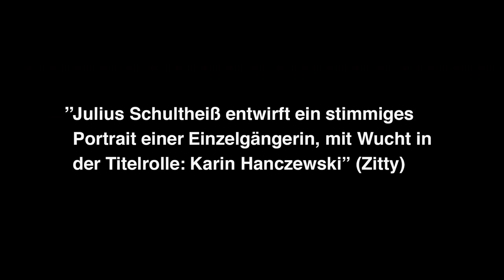LOTTE | Trailer deutsch german [HD]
| "Lotte" (Trailer deutsch german) | Kinostart: 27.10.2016
DANKE! :)

Offizieller deutscher Kino-Trailer zu dem Film "Lotte".

Originaltitel: Lotte
Filmdrama, DE 2016
Filmverleih: daredo media

Schauspieler/Darsteller: Karin Hanczewski, Zita Aretz, Paul Matzke, Marc Ben Puch, Christine Knispel, Matthias Lamp u.a.

Regisseur: Julius Schultheiß

Lotte ist direkt und kantig, dabei immer liebenswürdig - vor allem aber ist sie ausgestattet mit einer großstädtischen Berliner Schnodderschnauze. Mit all diesen Eigenschaften eckt sie permanent an, bei ihren Kollegen, Freundinnen und sogar bei ihrem Freund. Der wirft sie kurzerhand raus. Also macht Lotte sich auf die Suche nach einem Schlafplatz, taucht mit ihrem Koffer bei der Arbeit im Krankenhaus auf und begegnet an diesem ohnehin so chaotischen Tag dort auch noch der zwar erst 15jährigen, aber doch so erwachsen wirkenden Greta.

Eine zarte Freundschaft entsteht, dann allerdings sieht Lotte Greta mit Marcel, einem vergessenen Bekannten aus ihrer verdrängten Vergangenheit. Die Blicke der drei kreuzen sich. Lotte ahnt, dass es diesmal kein Entrinnen gibt. Hier scheint etwas zusammenzuwachsen, das nicht zusammen gehört. Aber Lotte wäre nicht Lotte, wenn sie nicht auch in dieser Situation mit ihrer ganz eigenen unkonventionellen Art ihren Kopf aus der Schlinge bekäme - zumindest vorerst ...